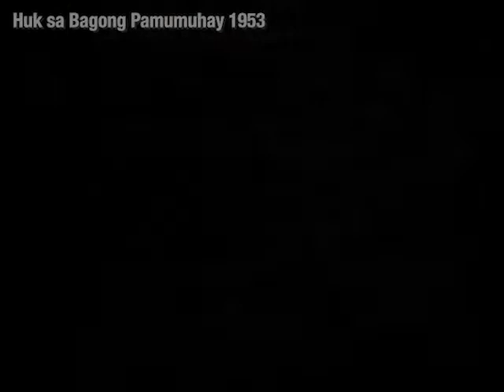Huk Sa Bagong Pamumuhay (1953)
Directed By:   Lamberto V. Avellana                 Story:   Rolf Bayer

Cast:   Jose Padilla Jr., Celia Flor, Ven Medina, Rosa Aguirre, Joseph de Cordova, Leroy Salvador, Miguel Lopez, Rolf Bayer, Vic Silayan, Ezar Visenio

Carding (Jose Padilla Jr) almost kills the landlord who steals his family's land.

Huk sa Bagong Pamumuhay was the third film of its kind that LVN Pictures produced to aid the government's propaganda effort against the spread of communism in the country. The first was Kontrabando, produced in 1950, and the second was Korea, made in 1952 which dealt with Filipino soldiers sent to Korea as part of the first-ever 'coalition of the very willing' - to help fight what was basically America's war. The film was written by a young reporter named Benigno Aquino Jr, and directed by Lamberto V. Avellana. Sadly, no print or negative of Korea film exists today, only photographs.

In 1953, with extensive help from the CIA, soon-to-become President Ramon Magsaysay and the USIS (United States Information Service) launched a nationwide campaign to convince the rebels to lay down their arms and promised those who surrendered not only financial assistance but their own parcel of land, specifically in Kapatagan, Lanao. Thus was Huk sa Bagong Pamumuhay made.

But the film itself, as directed by Lamberto V. Avellana transcended propaganda. In fact, it remains a powerful drama with unforgettable performances by most of the film's actors - specifically, Jose (Pempe) Padilla Jr, who plays Carding, the anti-Japanese guerrilla turned Huk when his family's land is taken over by the greedy landlord; Joseph de Cordova as Maxie, the communist recruiter who assures Carding that only a communist can be a true Filipino; Carding's wife Trining (Celia Flor), and finally Leroy Salvador, who plays Jesus, Carding's brother-in-law who shoots Carding in the arm, foiling his attempt to escape the military.